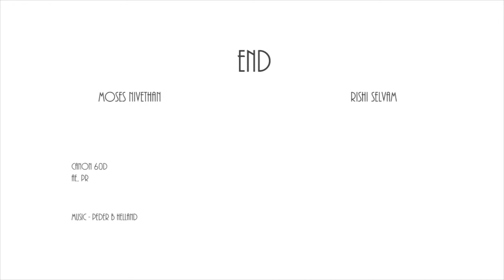DISPOSE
A short film... testing on the frame rate of canon 60D